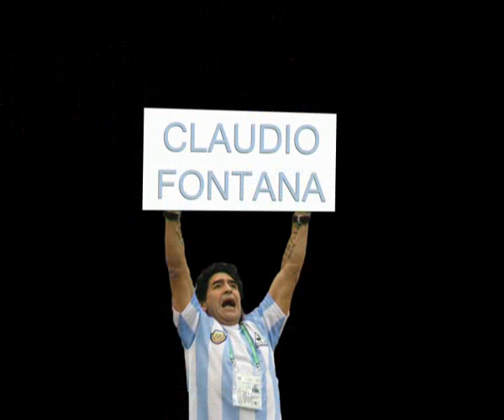claudio fontana in MALEDETTO XVI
my part in our latest video (2006)
song:The shocking blue - alaska country